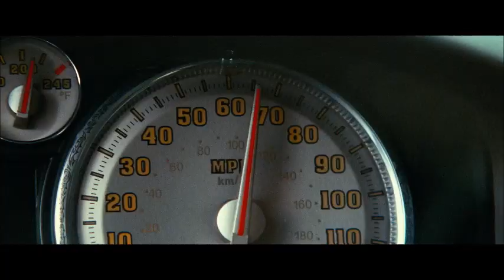'Twisters' interview with Brandon Perea and Immersive Experience! - Interview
During a recent visit to Universal Studios, Hollywood, I had the unique opportunity to immerse myself in the state-of-the-art sound stage that showcases the pinnacle of modern production. This visit was part of the media coverage for the home release of the highly anticipated film 'Twisters'. The experience was highlighted by a hands-on recreation of a scene from the film, where I replaced Glenn Powell in the driver’s seat of a Ram 1500, quad cab, and conducted an engaging interview with Brandon Perea, who plays Boone in the movie.

The sound stage at Universal Studios, Hollywood is designed with precision and versatility. Spanning 3,500 square feet, the stage floor measures 68 feet by 52 feet, providing ample room for complex set designs and dynamic performances. With a height of 14 feet 10 inches to the grid, it accommodates intricate rigging and elaborate lighting setups. The stage door, with dimensions of 9 feet 9 inches in height and 7 feet 6 inches in width, allows easy access for equipment and large set pieces.

The visit provided a memorable highlight as I took on the role of Glenn Powell's character, Tyler in a recreated scene from 'Twisters'. Seated behind the wheel of a Ram 1500, quad cab, the experience brought the action of the film to life as you will see immediately following the interview with Brandon Perea, shown above. Perea shared intriguing insights about his role and the film’s production, enriching the overall experience.

Equipped with cutting-edge LED technology, the stage enhances visual storytelling through various displays. The 3-degree curved LED wall measures 28 feet 8 inches by 11 feet 6 inches, ideal for expansive backgrounds. Two LED floor rolling walls, each 9 feet 10 inches by 8 feet 3 inches, offer flexibility for floor scenes. The fixed LED static ceiling display of 17 feet 8 inches by 23 feet 7 inches is perfect for overhead shots, while the motorized LED ceiling screen, measuring 7 feet 10 inches by 19 feet 8 inches, provides dynamic movement for interactive environments.

The facility is built for both comfort and functionality, featuring temperature control to maintain an optimal environment for talent and equipment, advanced soundproofing for high-quality audio capture, and high-speed WiFi throughout the space. Well-equipped dressing rooms support talent preparation, and the HMU suite offers a dedicated area for hair, makeup, and wardrobe needs. Enhanced security measures ensure the protection of production assets.

For projects requiring advanced virtual technology, the stage is outfitted with top-tier equipment. This includes a 4K video router and multiviewer for precise video routing and monitoring, 4K video capture and replay capabilities, and HD wireless video camera monitoring for flexibility. The ARRI Alexa Mini 4K camera, equipped with UMC-4 and Wireless Hi-5 Lens Controller, ensures superior image quality. The J.L. Fisher Model 10 camera dolly provides smooth camera movement, while the Canon Cinema Prime Lens package offers a range of high-quality lenses. The ETC Ion lighting console and CINEO lighting LED package, featuring Reflex R15, LB800, Quantum II, Quantum Studio, and Cineo Lightblades, provide versatile lighting solutions.

The sound stage at Universal Studios Hollywood stands as a testament to the convergence of technology and creativity. With its comprehensive features and advanced equipment, it offers an exceptional environment for elevating any production to new heights.

'Twisters' is now available on 4K, Blu-ray and VOD.